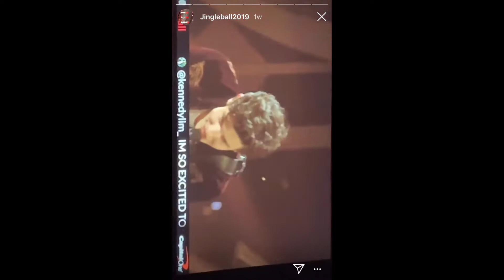Raven-Symoné at iHeartRadio's KIIS FM Jingle Ball 2018 (Instagram Posts, Nov. 30)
Presented by Capital One at The Forum in Los Angeles, CA
Follow @ravensymone on Instagram!